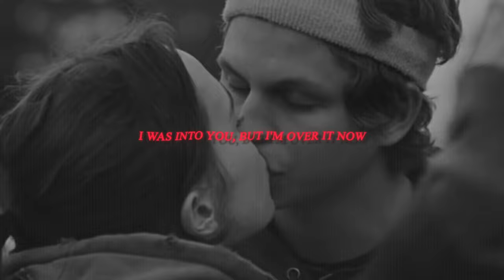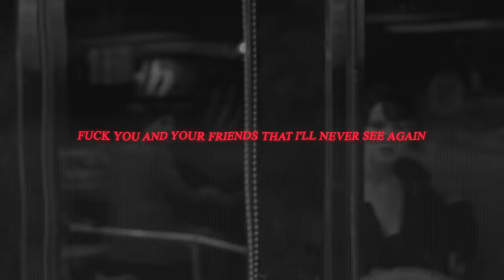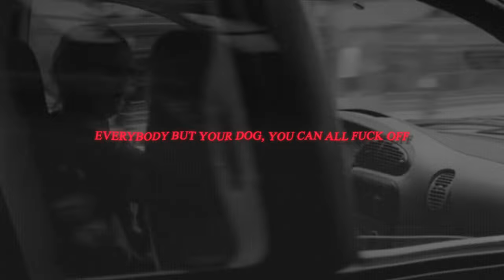GAYLE - abcdefu (TPA Remix)